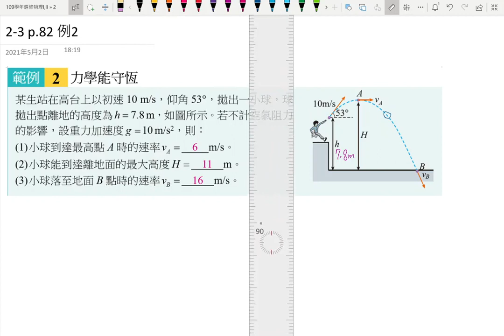3-3講義p121 例2